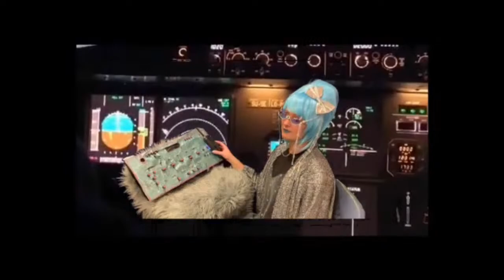GONER TV EPISODE 20 JAN 21 2022